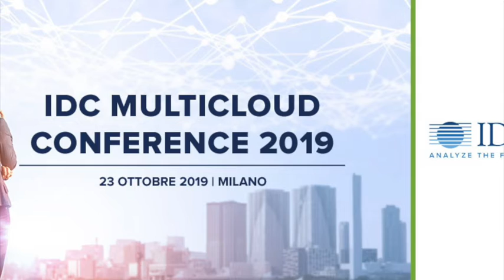Videointervista a Marco Mancuso, Core and Cloud Practices Director EMEA di Hitachi Vantara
Il cuore di una moderna platform si fonda su cinque fattori. In primo luogo, la necessità di una strategia strutturata, che includa le esigenze dei team operativi ma anche quelli del business.
Poi ripensare il portfolio delle applicazioni ma anche valorizzare la piattaforma di accelerazione, che abiliti il DevOps. Non possiamo dimenticare la sicurezza e la privacy, così come la compliance delle applicazioni e, infine, la scelta del partner più adatto. Risulta necessario un cambio culturale, che abiliti l’ottenimento di un set di servizi completi, dai cloud advisory a quelli di modernizzazione, in linea con una strategia multicloud specifica. Oggi il multicloud ci permette di sfruttare al meglio i servizi che il mercato ci offre. Certo, serve studiare il design delle applicazioni, soprattutto quelle legacy, che sono alla base del “come” si usano i dati in azienda.